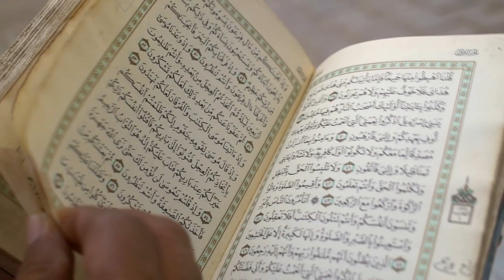Be Numazi Ki Saza | Be Numazi ki 15 Sazayn Moulana Tariq Jameel Heart Touching Bayan | Knowldge Fact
be numazi ki saza
be numazi ki 15 sazayn
be namazi ki saza
benamazi
namaz na parhny ki saza
moulana tariq jameel bayan
Knowldge Fact
knowldge fact
Urdu Tulip
urdu tulip